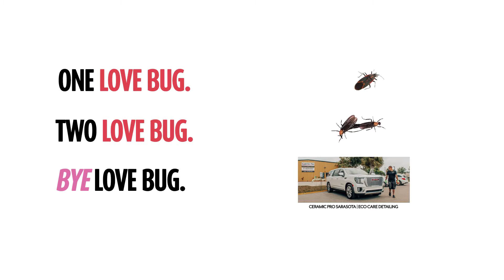What's In The Shop?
Ceramic Pro Sarasota
🛁 Detailing
💎 Ceramic Coating
⚔️ Paint Protection Film
⬛️ Window Tinting
🏎💨 Performance Upgrades
🏁 Wheel & Tire Upgrades
🏷 Vehicle Consignment Sales
✔️ Cars, Trucks, RVs, Campers, Boats, Yachts, and more
🏢 6029 Deacon Place (Sarasota, FL)
💻 Ceramicprosarasota.com